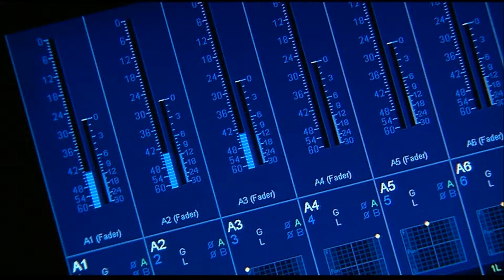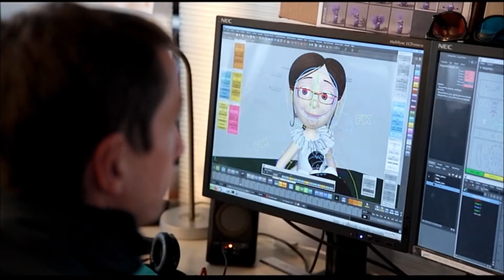Despicable Me 2 (2013) - Grus Girls Featurette